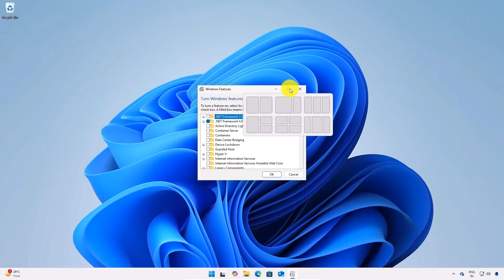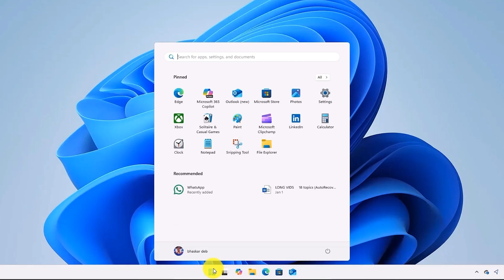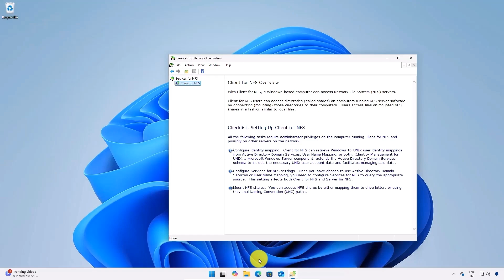How to Enable NFS on Windows 11 – Quick & Easy Guide!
Do you need a seamless way to share files across your network? 🖥️ In this step-by-step tutorial, I’ll show you how to enable NFS (Network File System) on Windows 11, so you can easily connect and access files between systems.

🔹 What You’ll Learn in This Video:
✅ How to access Windows Features and enable NFS
✅ Enabling essential NFS services for smooth file sharing
✅ How to verify that NFS is correctly installed and running
✅ What to do if NFS doesn’t appear after installation

📌 Timestamps:
⏱ 00:00 - Introduction
⏱ 00:08 - What is NFS & why use it?
⏱ 00:17 - How to enable NFS in Windows Features
⏱ 00:45 - Configuring NFS settings & enabling required services
⏱ 01:26 - Verifying installation & troubleshooting issues
⏱ 01:55 - Troubleshooting missing NFS services

NFS is a powerful tool for seamless file sharing, especially in networked environments. If you're working in IT, managing multiple systems, or just want a smooth file-sharing experience, enabling NFS on Windows 11 is a must!

Don’t forget to turn on the 🔔 notifications so you never miss a new video!